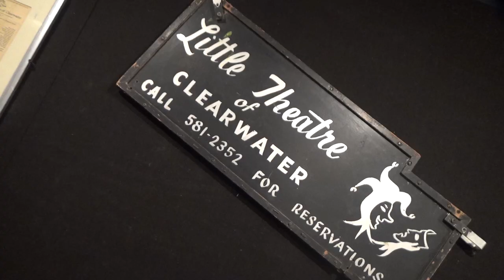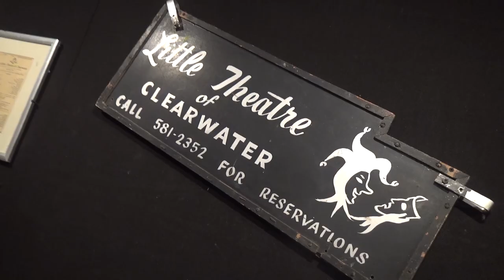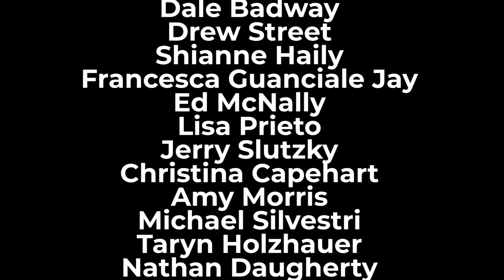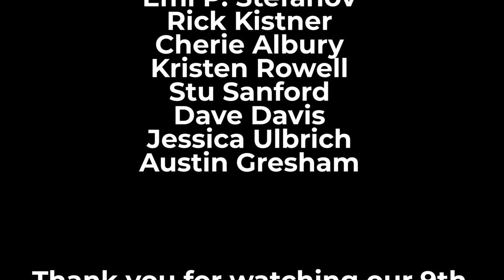Francis Wilson Playhouse - 30th Anniversary of Musicals Concert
Join us for this  this amazing "king sized" Anniversary Concert Celebration! Featuring our Artistic Director Jason and 21 FWP performers, this concert celebrates a panorama of Broadway performances with interviews and songs.  Hear the delightful behind the scenes stories and enjoy great musical performances from our legacy of 30 years of musical theatre at the Playhouse!